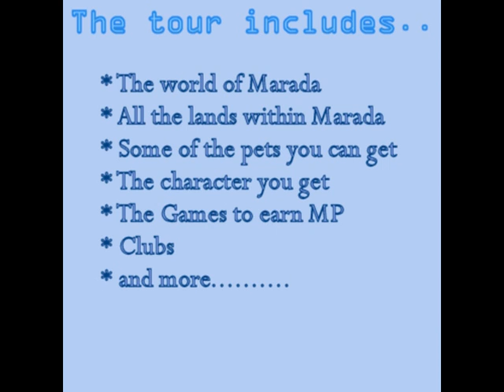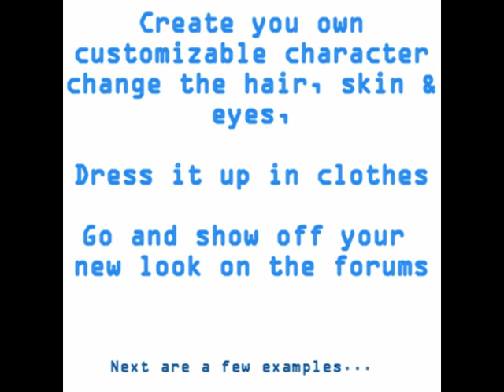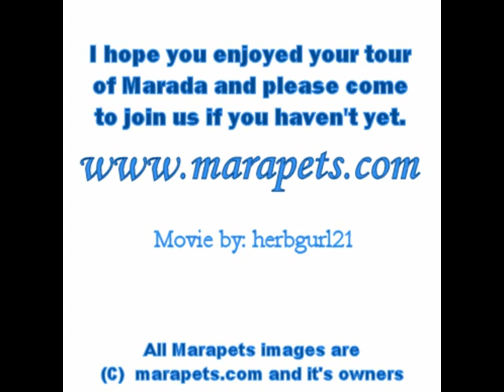A Tour of Marada - Marapets.com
This video is about Marada, it's lands, the cool pets, the games, the characters, and the clubs.

I put it to the tune of Toadies - I Come From the Water. It is a great upbeat song for a great pet site...lol

Come and join me there...